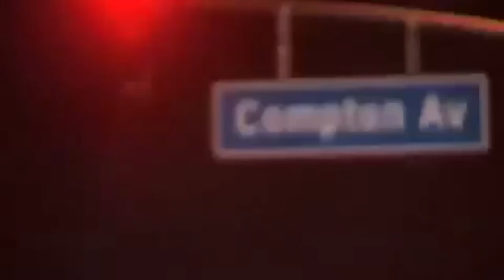Welcome to Death Row Trailer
Welcome to Death Row 2001 Documentary coming February 5! Don't miss out!